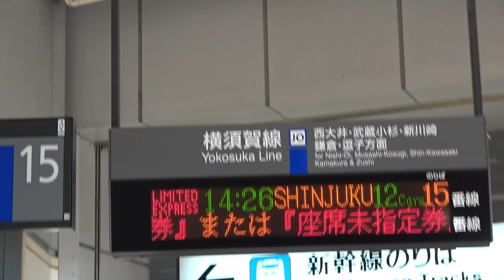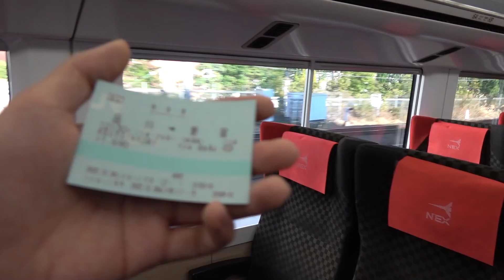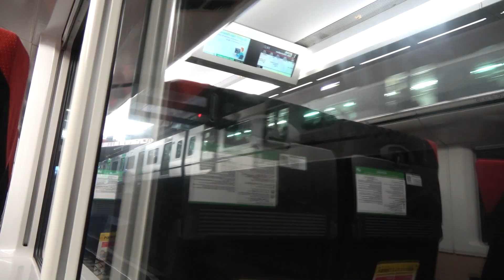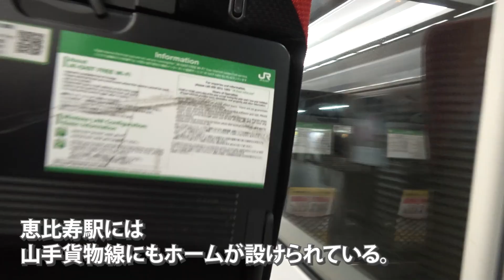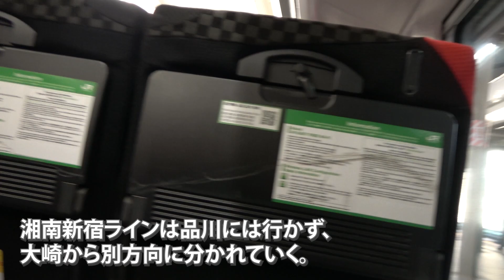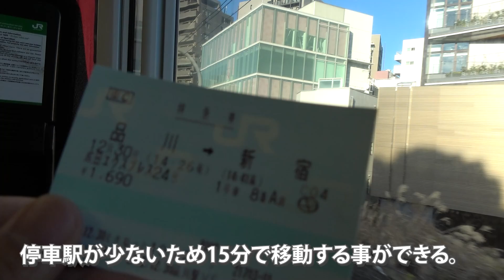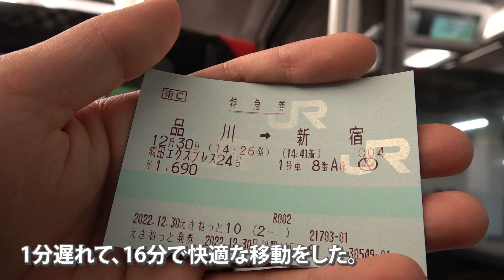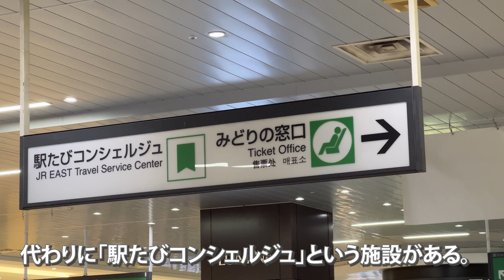山手線にも特急がある？ 品川→新宿で特急に乗ってみた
【ダイナミックレールパックで新幹線・特急に安く乗れます】
JR東日本の新幹線・特急＋ホテルをセット購入で超安くなります！ （だいたい超安くなりますが、価格変動制のためそうならないこともあります）

JR東日本びゅうダイナミックレールパックについては、
こちらの動画で詳しく紹介しています。知っておくと非常にお買い得になるため、東日本・北陸・東海・関西方面へお出かけの方はぜひ参考にしてください。